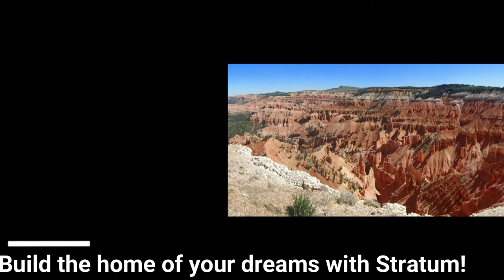SOLD! 6325 N 3525 Peak Ave W Block BA Lot 3, Cedar City UT 84721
SOLD! 6325 N 3525 Peak Ave W Block BA Lot 3,  Cedar City UT 84721 $6,000

Block BA Lot 3 (Approx 6250 N 3525 W). Includes 1.23 acres of flat land